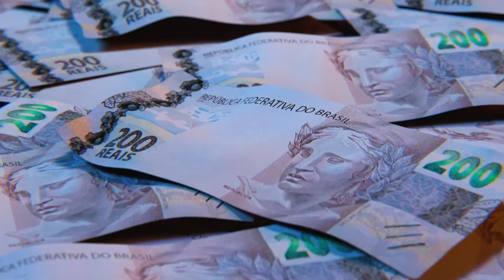Reconhecimento da prescrição impede cobrança judicial e extrajudicial da dívida 23.11.23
​A Terceira Turma do Superior Tribunal de Justiça (STJ), por unanimidade, decidiu que o reconhecimento da prescrição impede tanto a cobrança judicial quanto a cobrança extrajudicial da dívida. De acordo com o colegiado, pouco importa a via ou o instrumento utilizado para a realização da cobrança, uma vez que a pretensão se encontra praticamente inutilizada pela prescrição.